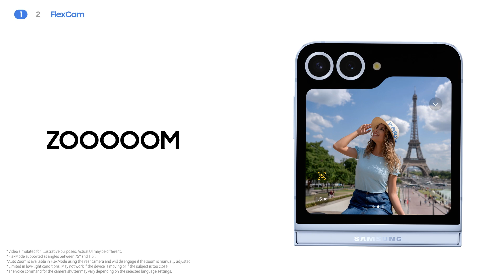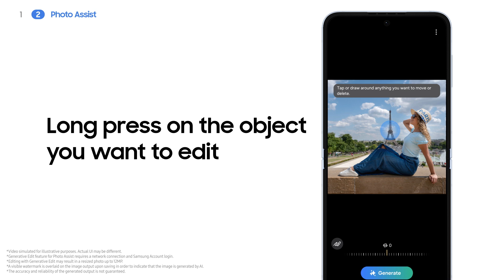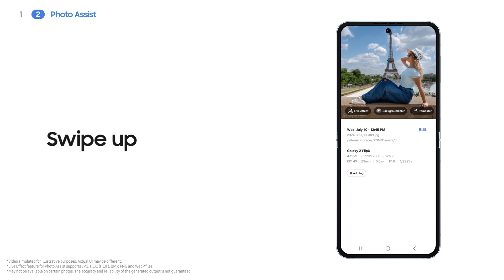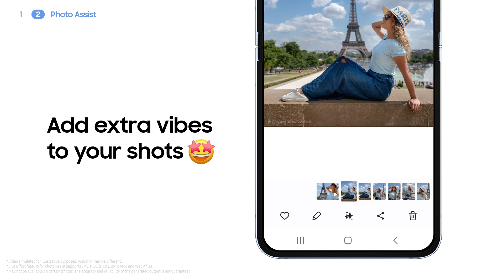Galaxy Z Flip6 | איך לצלם תמונות ייחודיות | FlexCam & Instant Slow mo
צפו וגלו איך תוכלו לשפר כל תמונות עם ה-AI במכשיר Galaxy Z Flip6 החדש.
00:00 פתיח
00:18 FlexCam
01:08 יצירת סרטונים בהילוך איטי
02:11 סגיר

*ייתכן שיידרש חיבור לחשבון סמסונג כדי להשתמש בתכונות מסוימות של Galaxy AI.
* הדיוק, השלמות או המהימנות של הפלט שסופק על ידי תכונות AI אינם מובטחים.*הזמינות של תכונות Galaxy AI עשויה להשתנות בהתאם לאזור/מדינה, גרסת OS/One UI, דגם המכשיר וספק הטלפון.
*תכונות ה-Galaxy AI יסופקו בחינם עד סוף 2025 במכשירי Samsung Galaxy נתמכים. תנאים שונים עשויים לחול על תכונות AI המסופקות על ידי צדדים שלישיים.
*שירות בינה מלאכותית של Galaxy עשוי להיות מוגבל עבור קטינים באזורים עם מגבלות גיל על שימוש בבינה מלאכותית.
*סרטון הדמיה למטרות המחשה. UX/UI בפועל עשוי להיות שונה.
*FlexMode נתמך בזוויות שבין 75° ל- 115°.
*רצפים מקוצרים.
*תכונת Instant Slow-mo עבור Photo Assist זמינה בנגן הווידאו של סמסונג ובגלריה. ייתכן כי התכונה לא תהיה זמינה עבור סוגי קבצי וידאו מסוימים. דיוק התוצאות אינו מובטח.